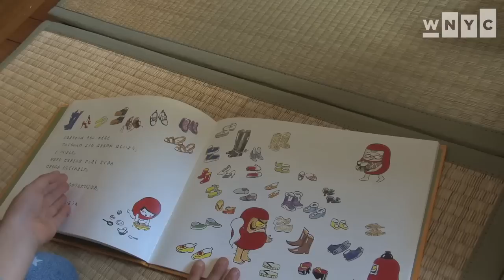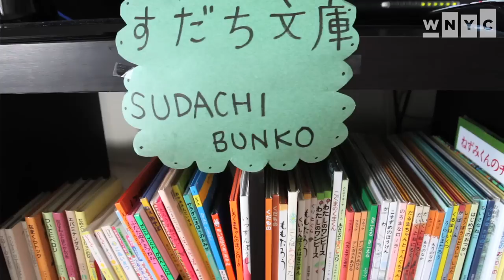Natsuko, The Home Librarian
When Natsuko Garcia moved to Bay Ridge, Brooklyn, she decided to build a library for Japanese children...in her living room.
Know Your Neighbor is WNYC's video series about the characters, legends, and good folk living in your midst.